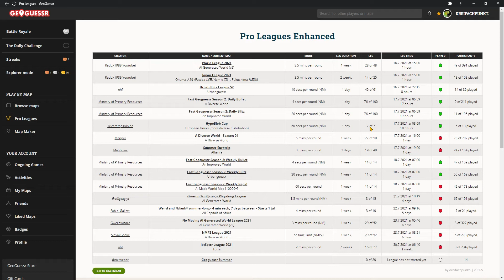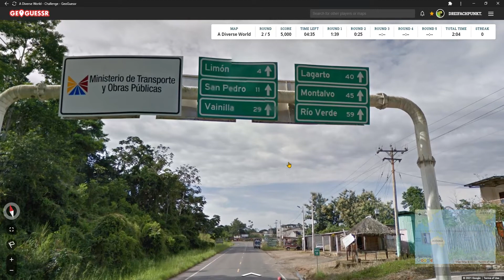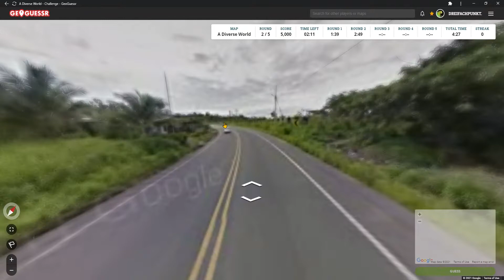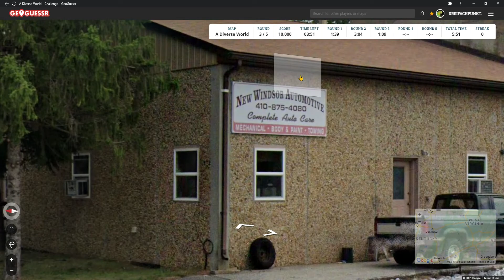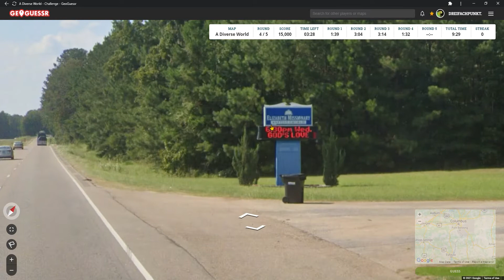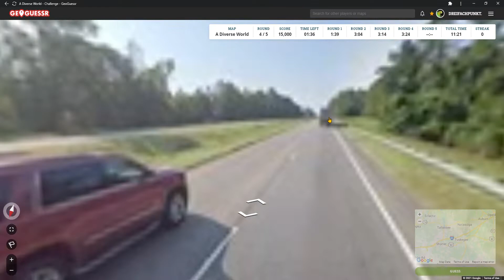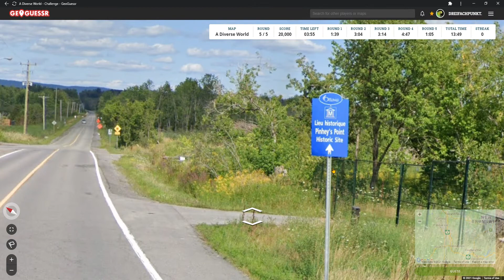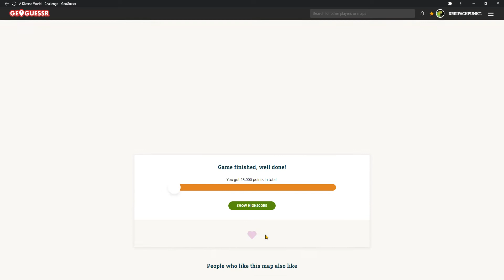GeoGuessr | 25,000 in 15:30 | A Diverse World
0:00 Round 1
1:47 Round 2
4:52 Round 3
8:08 Round 4
12:56 Round 5